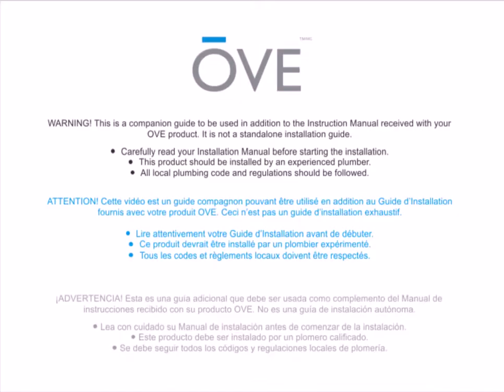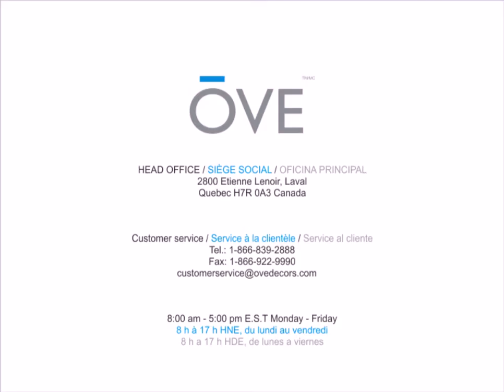OVE SIERRA Shower with Side Panel installation